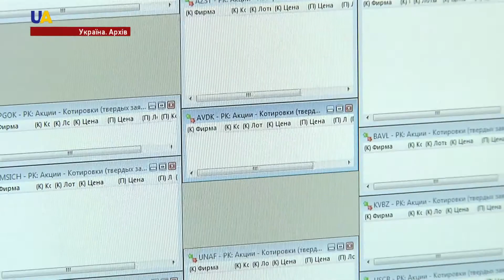Вартість акцій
Вартість акцій українських компаній у поточному році зросла на 80 відсотків. Підрахували експерти агентства Bloomberg. Економісти пов'язують таку тенденцію з відновленням зростання української економіки. Як наслідок - збільшення інтересу інвесторів. У вересні Україна повернулася на міжнародні ринки капіталу та випустила єврооблігацій на 3 мільярди доларів.